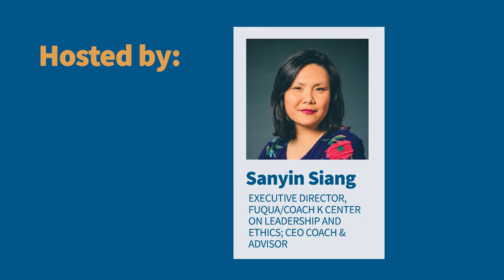Episode 1: Agency, Courage, and Building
In this episode of Duke’s Life of Significance series, hosts Sanyin Siang and Pau Gasol interview Marley Dias, the sixteen-year-old founder of 1000BlackGirlBooks, a campaign to identify one thousand books with black girl protagonists. The movement, since its founding in 2015, has collected more than 13,000 books, now complied in a database. In this interview, Marley discusses intergenerational courage, community, and what it means to live a life of significance at any age, saying, “When it comes to living a life of significance, you can start at any point in your life. You don’t have to wait.”